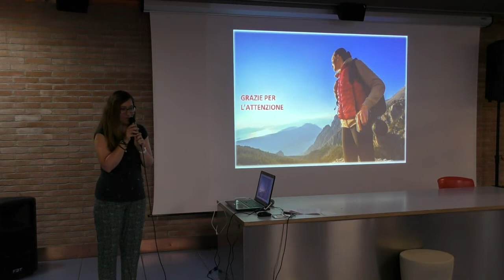La via del Romanino dal Sebino alla Vallecamonica 3/3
Tesori di Brescia: Conversazioni d’arte per portare alla scoperta il patrimonio artistico della città
a cura di Teresa Benedetti, storica dell’arte

giovedì 28 giugno ore 18.00 – La via del Romanino dal Sebino alla Vallecamonica
Un itinerario di eccezionale interesse culturale si sviluppa dalle sponde del lago d’Iseo alla media Valcamonica: è quello che unisce i luoghi nei quali Girolamo Romanino sostò, in diversi momenti della sua vita, lasciando alcune fondamentali testimonianze del proprio percorso artistico.
L’incontro si pone l’obiettivo di ripercorrere le vicende artistiche del pittore nel citato territorio che, data la vicinanza, può offrire vari spunti per la messa in atto in una giornata di calda primavera.